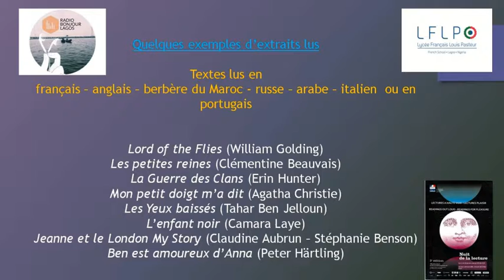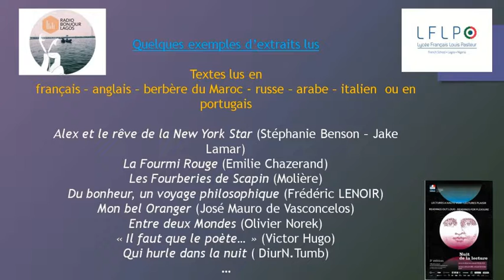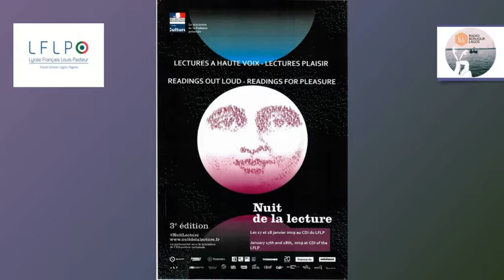Nuit de la Lecture 2019 au LFLP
Pour la première fois, le Lycée français Louis Pasteur de Lagos a participé à la NUIT DE LECTURE - 3ème édition (Ministère de la Culture - Ministère de l'Education nationale)

Le thème choisi par le LFLP a été :
Lectures à haute voix - Lectures plaisir
Au sein du CDI, lectures à haute voix d'extraits en tout genre choisis par les élèves.

Donner le plaisir de partager une lecture. La rendre vivante et attrayante. Savoir capter l'attention d'autrui.

Telle peut être la lecture à haute voix d'un extrait de roman, de pièce de théâtre, de poésie... choisi et apprécié, réalisée par l'élève, au sein du CDI du LFLP.

Ainsi, le jeudi 17 et vendredi 18 janvier 2019, de 8h à 16h, soit dans le cadre d'un cours avec son enseignant, soit de soi-même, chaque élève du LFLP  a pu trouver pendant ces deux jours, au sein du CDI du LFLP, un espace consacré au partage des lectures.

Voici le montage photo en musique de cette manifestation.

Web Radio Bonjour Lagos !, la radio francophone du Lycée français Louis Pasteur de Lagos (Nigeria).